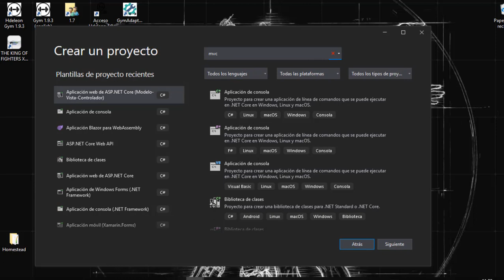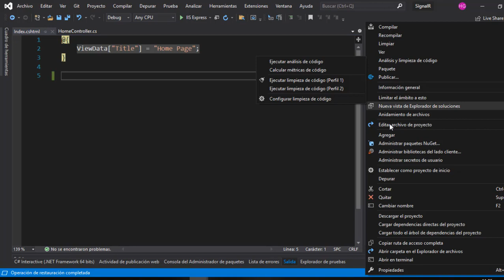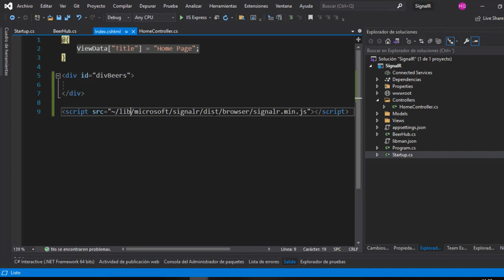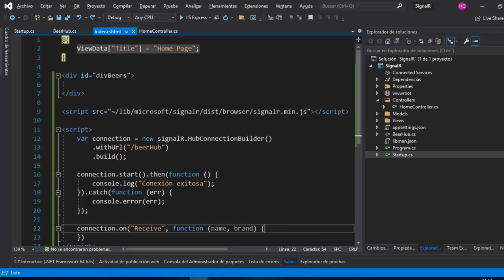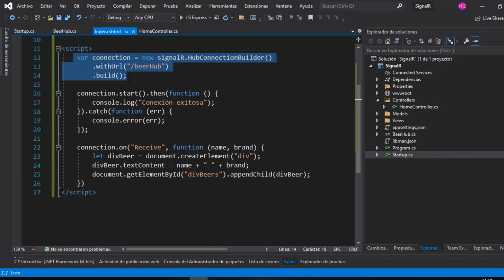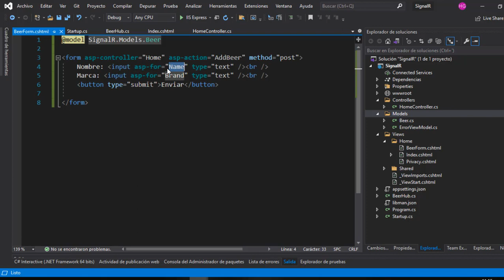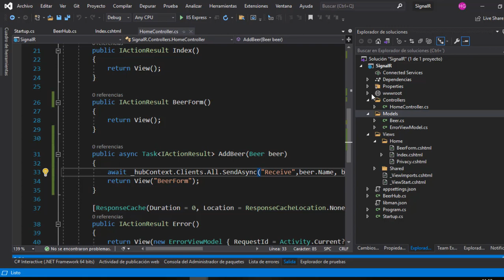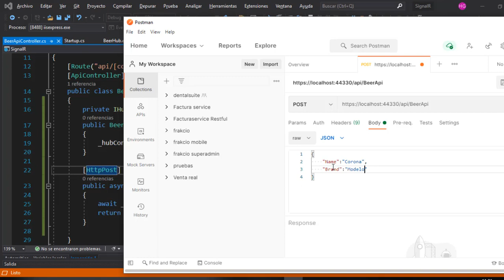Aplicaciones en Tiempo Real con SignalR, enviando información desde el backend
En este video te mostrare como enviar información a una conexión de SignalR desde el backend sin necesidad de estar conectado al hub.